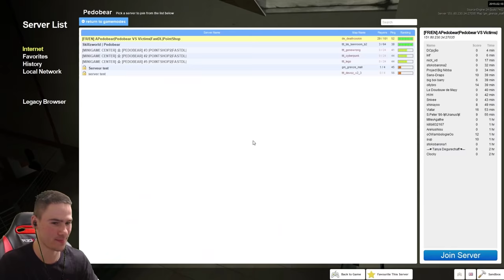Педо И Приятели